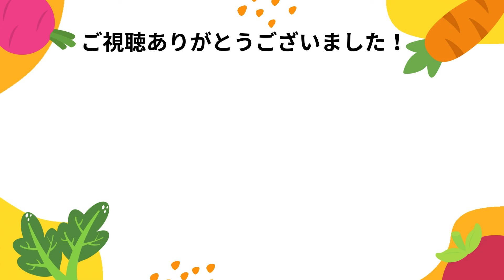【もやし再生】簡単！ペットボトルでモヤシから枝豆を収穫♪ 断根摘心の比較もしてみました🌱枝豆栽培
もやしを切って埋めるだけで枝豆に成長🌱✨　土を使わない水耕栽培式なので育てた後は全て家庭ゴミで捨ててOK！
お子様の食育・自由研究にもおすすめです♪

◆栽培に使用したもの◆・・・・・・・・・・・
・豆もやし
・ヤシガラ（ダイソー「水で増える園芸土」 ）
・液体肥料「微粉ハイポネックス」（アマゾン
　※液肥はダイソーでも販売していますがコスパが高いです

私が栽培で使用しているアイテムを掲載しています！

🌈SNSでは未公開・公開前の様子もUPしております🥬🌈

この度はご覧いただきありがとうございます！
「私もやってるよ！」「やりたい！」「参考になった！」コメントを
気軽にいただける嬉しいです♪♪